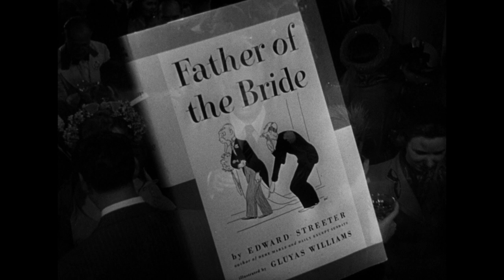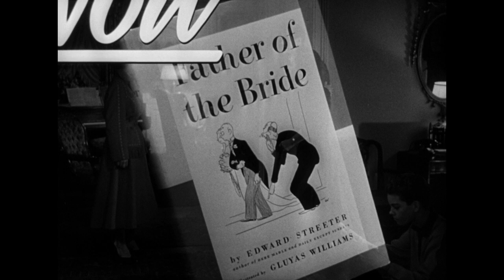Le Père de la mariée (1950) - Bande annonce d'époque HD VO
Un film de Vincente Minnelli

Avec Spencer Tracy, Elizabeth Taylor, Joan Bennett

Kay Banks décide tout d'un coup d'épouser Buckley Dunstan. Pour Stanley T. Banks, son père, modeste avocat, ce n'est pas une mince affaire car il veut être sûr que sa fille ne se trompe pas.

© Warner / MGM